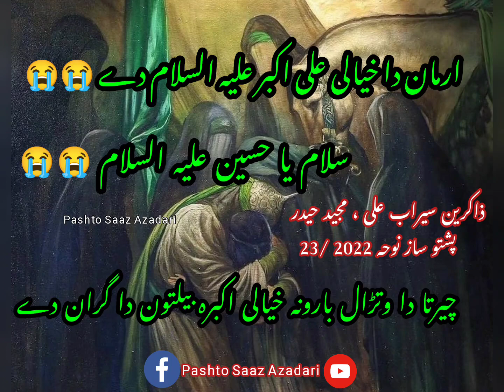Pashto New Saaz Noha 2022 | Cherta Da Wataral Barona Khiyali Akbara Beltoon Da Gran Dy | PSA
نوحہ: چیرتا دا وتڑال بارونہ خیالی اکبرہ بیلتون دا گران دے
ذاکرین سیراب علی ، مجید حیدر
امام بارگاہ : گوساڑ

مزید ویڈیوز دیکھنے کیلئے ہمارے چینل کو سبسکرائب کریں 🙏❤️🌹

Copyright Videos Prohibited 🚫